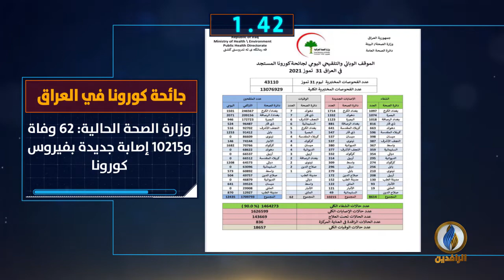أبرز الأخبار على قناة_الرافدين ليوم السبت في 60_ثانية.